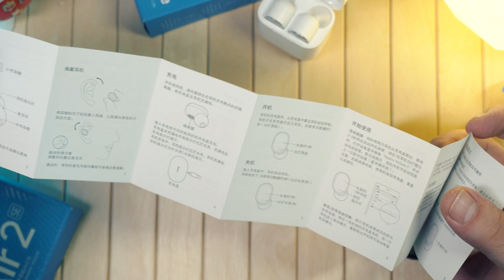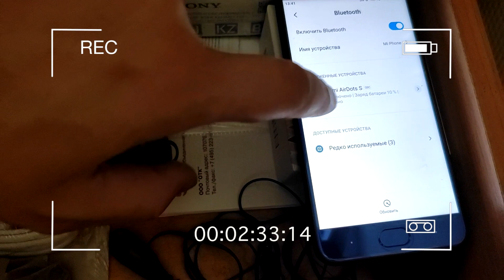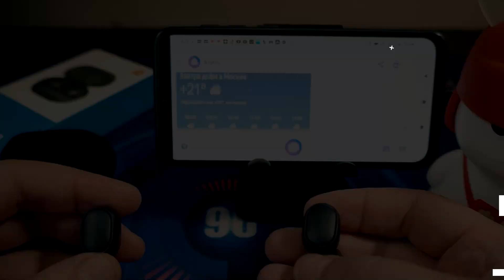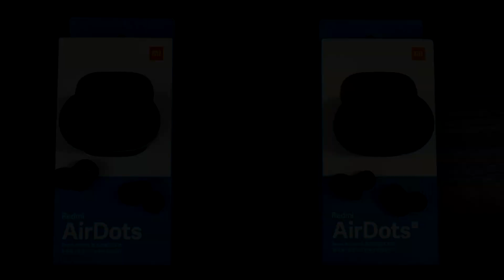ОБНОВЛЕННЫЕ Xiaomi Redmi AirDots S - ИГРОВОЙ РЕЖИМ БЕЗ ТОРМОЗОВ!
Сегодня в видео расскажу про Redmi AirDots S – обновленные наушники xiaomi redmi airdots s.
В ролике расскажу что изменилось в redmi airdots s, а так же можно будет послушать как работают redmi airdots s микрофон.
Помимо всего прочего, теперь есть в redmi airdots s игровой режим с нулевой задержкой.
Посмотрим все плюсы и минусы которыми обладают новые redmi airdots s.
Ну и разумеется расскажу про реальную redmi airdots s автономность.
Так что? если тебе интересно, то смотри мой redmi airdots s обзор.
Дополнительная информация о канале:
Ниже ты можешь найти все мои видеоролики, расфасованные в плей-листы по темам:
Плей-листы постоянно обновляются, так что всегда есть, что посмотреть.